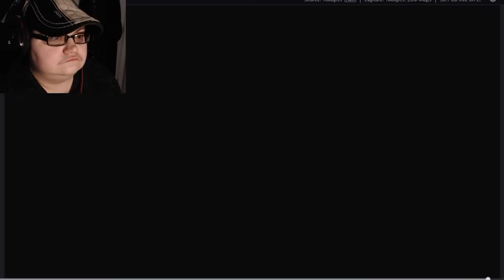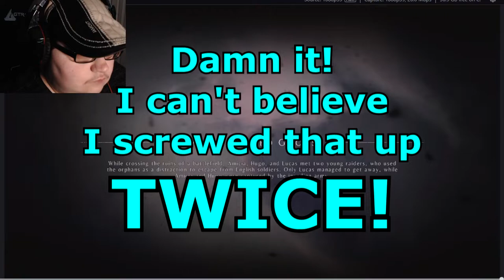New Friends | A Plague Tale: Innocence - Part 6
Amicia is held captive and separated from Hugo and Lucas. Now she must find Hugo and escape with help from another brother-sister duo.

Warning: The game is for mature audiences. Please use caution.